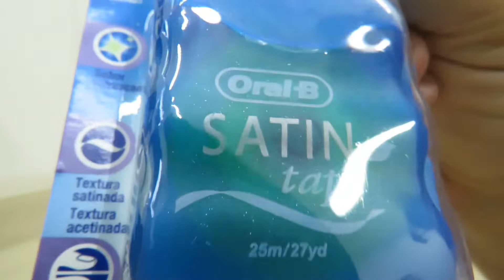2x Fio Dental Oral-B Satin Tape Menta 25 metros